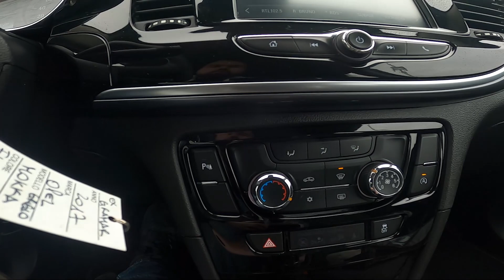How to Change Airflow Temperature in Opel Mokka I X ( 2016 – 2019 )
Find out more info about Opel Mokka I X ( 2016 – 2019 ):
Would You like to know how to Change Air Temperature in Opel Mokka I X? Blowing Temperature possibility to change is a standard function in almost every car today. But if You've bought a new car sometimes it can be hard to find the button responsible for this function. That's why we've provided a short tutorial from which You'll learn how to quickly Change Airflow Temperature in Opel Mokka I X.

How to Change Airflow Temperature? How to Adjust Airflow Temperature?

Years of Production:

2016, 2017, 2018, 2019

Generation:

I Generation - ( 2016 – 2019 )

Series:

Crossover
SUV
Terenowe